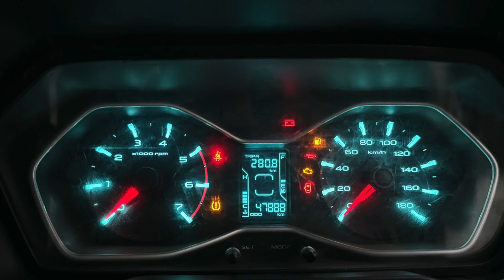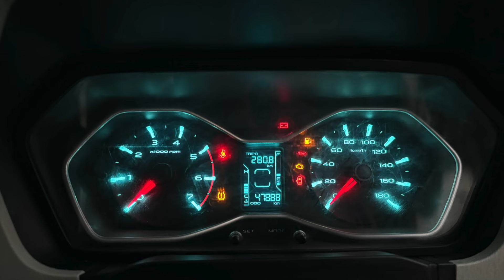MAHINDRA SCORPIO S11 2018 ONLY 47000 KMS DRIVEN , BUMPER TO BUMPER NEW SCORPIO S11 SECOND HAND